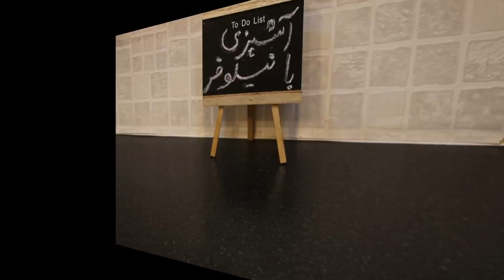شوربای نخود سرماخوردگی سرفه و تقویت سیستم ایمنی وشتگیاه 100%آموزش آشپزی حرفه ای آشپزی آسان و خوشمزه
در این ویدئو با یک معجون لذیذ و خوشمزه شوربای نخود آشنا می شوید
لطفا غذاهای ایرانی را با نام ایرانی آن بیان کنید   ایران و غذاهای ایرانی نام خاص خود را دارند
امروز شاید شما بگید چه حرفا می زنی نیلوفر اما این یوتیوب همه اینها را ضبط می کنه و فردا به نام کشورهایی که این غذا را پخته اند ثبت می کنه پس درست نام غذاها را بیان کنیم غذای ایرانی از ایران است